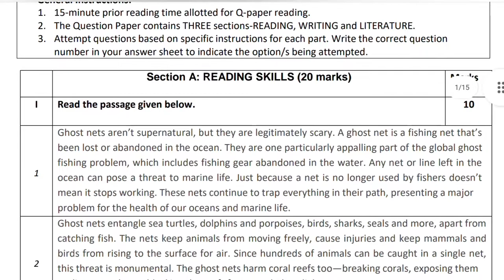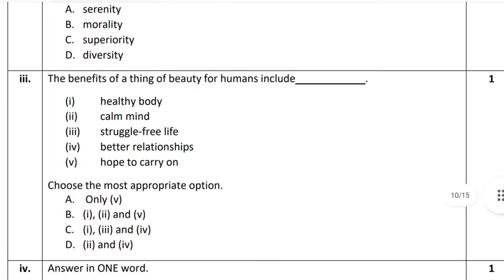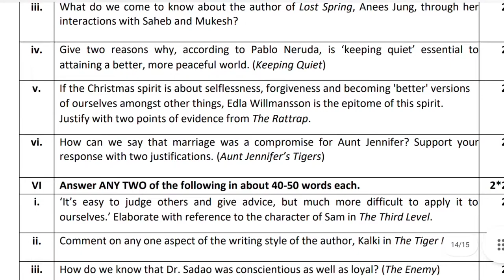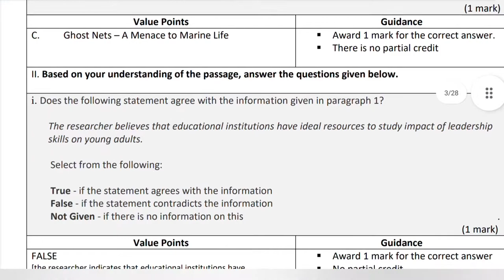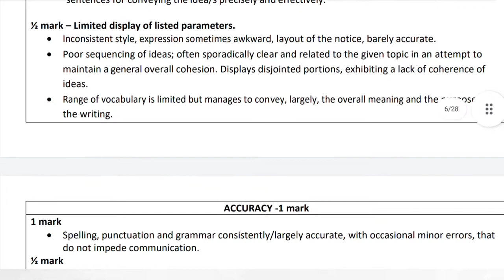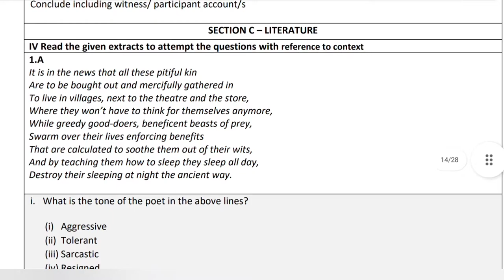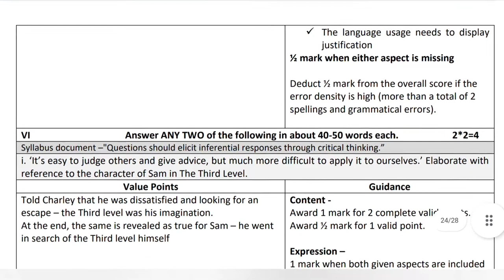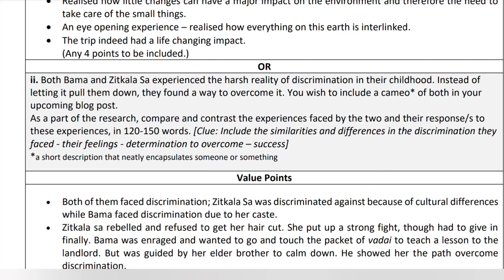class 12 english sample paper 2023 cbse with marking scheme